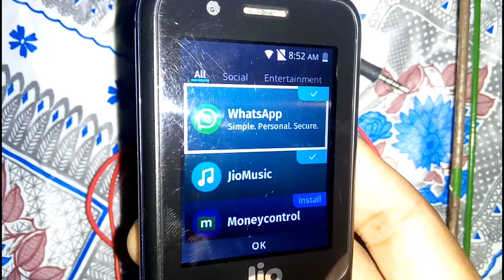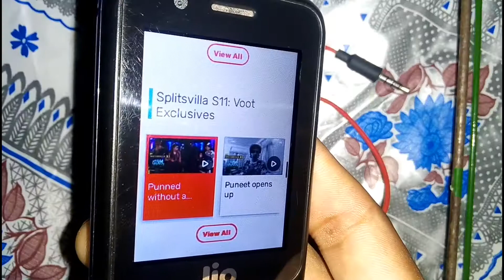How to Install voot App in Jio Phone | new update JioPhone | in Hindi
ek aur nya app... jio phone me September ka sabse bada update... check out all jiophone videos

thanks